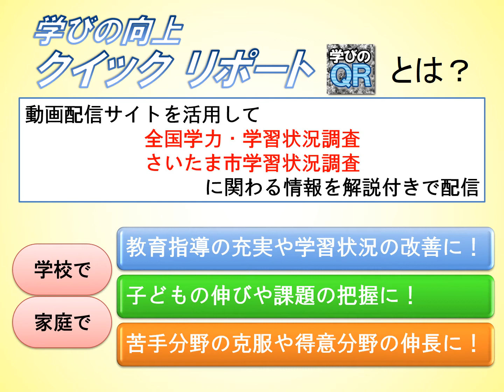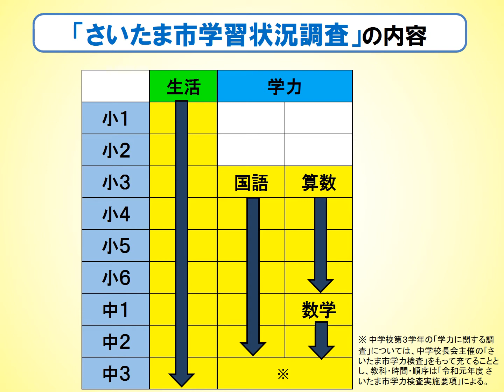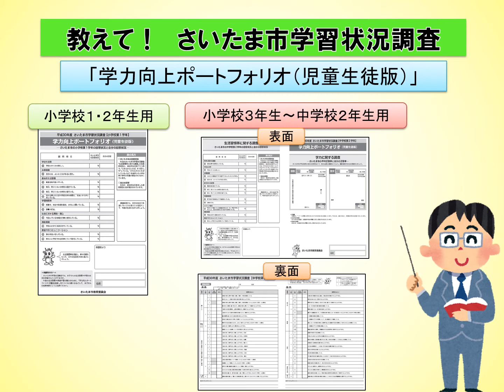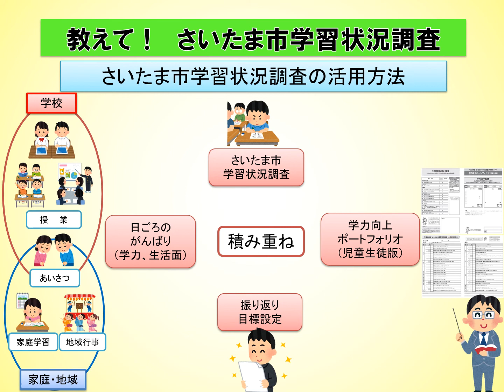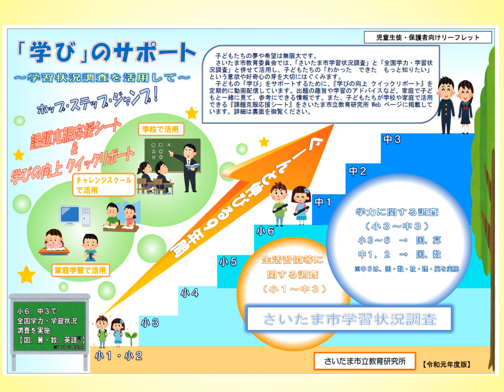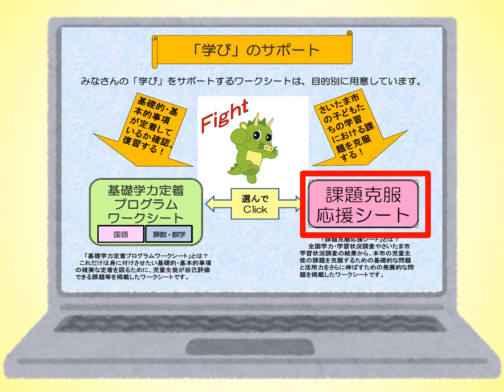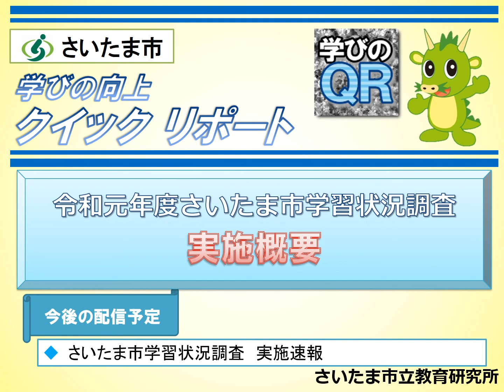学びの向上クイックリポート‹令和元年度第4回›【令和元年度さいたま市学習状況調査 実施概要】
令和元年度さいたま市学習状況調査の実施概要をお伝えします。